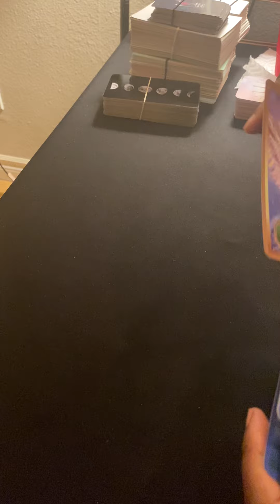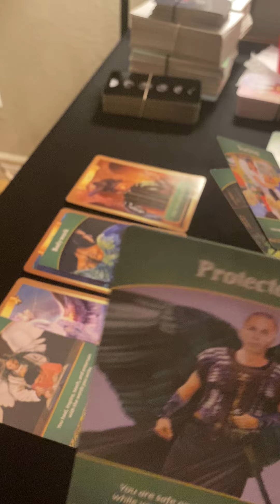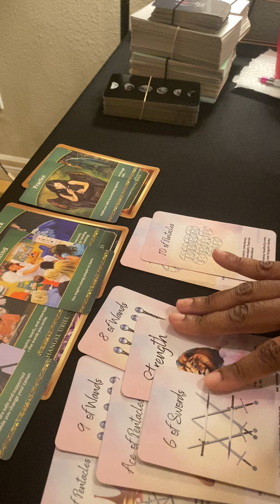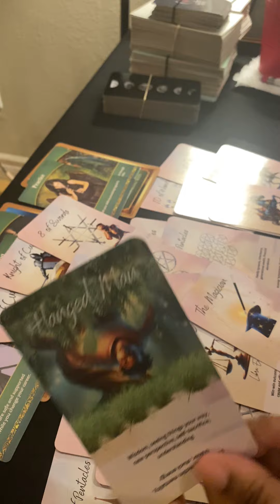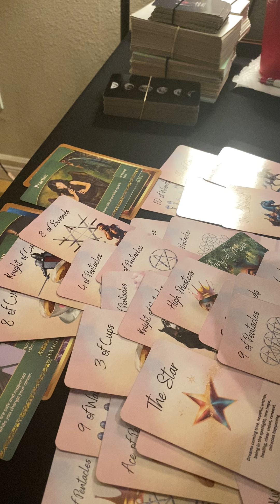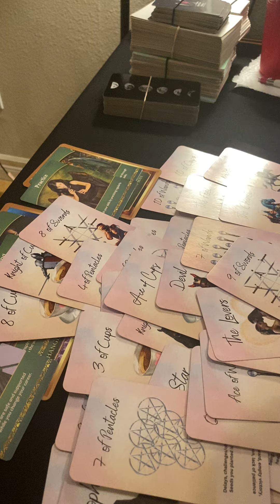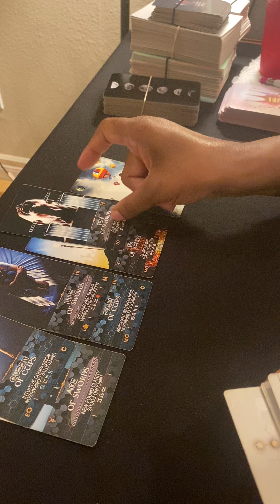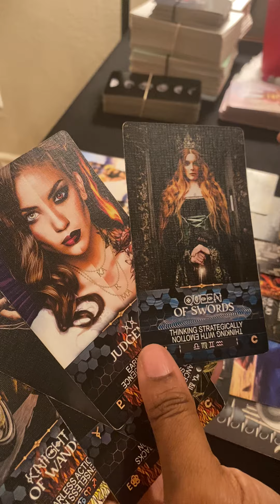EARTH 🌏- Your manifestations are coming in…don’t give up! ✨🌱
Real Love Tarot has Teamed Up with TEMU for all your shopping needs!

HAPPY TEMU-ing!! 💋

THE NEW REAL LOVE TAROT (78) CARD DECK $88.88 Is Now Available on Etsy via the Real Love Tarot Shop (FREE U.S. Shipping)!

Then Send me your:

First, Middle (if applicable)& Last Name
Date of Birth
Your Persons First, Middle, Last
Your Persons Date of Birth
And a small snippet of your concern regarding your situation. Keep it short and brief.

Note: You MUST BOOK A PERSONAL READING in order to receive the  Potential Outcome or Advice add-ons.

Your video will be delivered via video to your email within 14-16 days from the date that you you choose on the booking site…not on that day!  Thank you in advance Love Bugs 🐞 ❤️